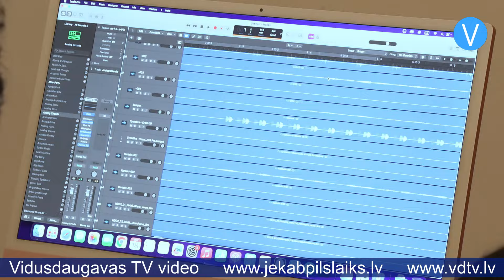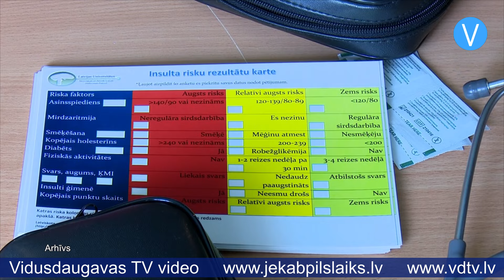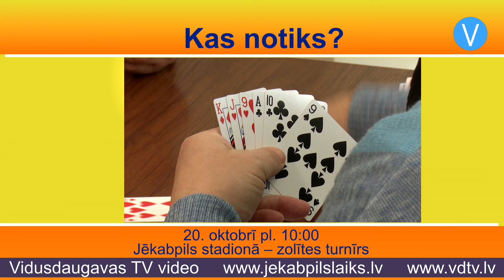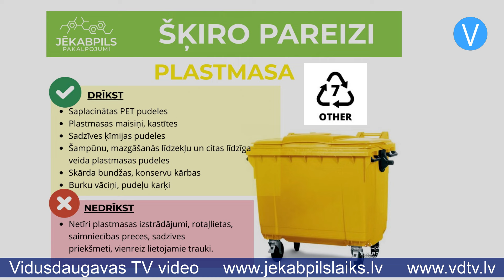Jēkabpils Laiks 18.10.2024.